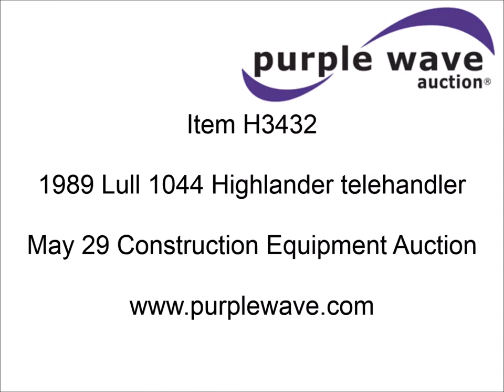1989 Lull 1044 Highlander telehandler for sale | sold at auction May 29, 2014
1989 Lull 1044 Highlander telehandler
John Deere 4039TF001 four cylinder diesel engine
Serial T04039T450099
Shuttle shift transmission
3F-3R gears
ROPS
Crab steer
Circle steer
Tilt carriage
Front hydraulic outriggers
(3) boom sections
4&#039;L x 4"W fork attachment
2.5" thick
Forks spread up to 72"W
14-24 tires
27,790 lbs. base operating weight
Serial D9G5E6-244

It was located in Harrisonville, MO, and we sold it to the highest bidder for $11,000.